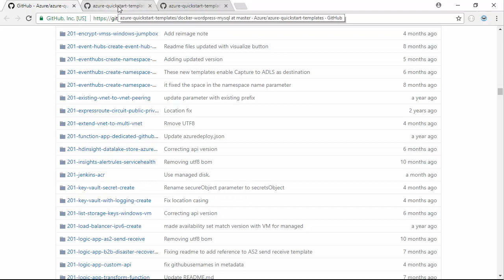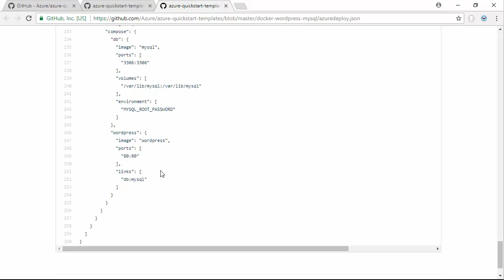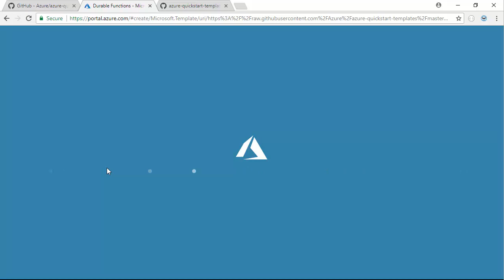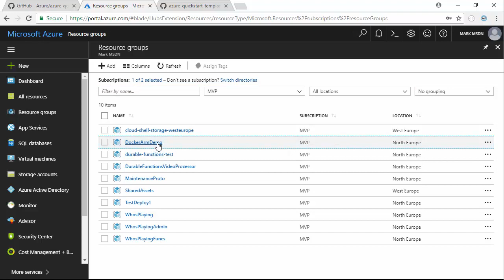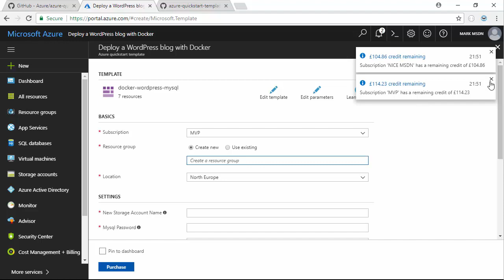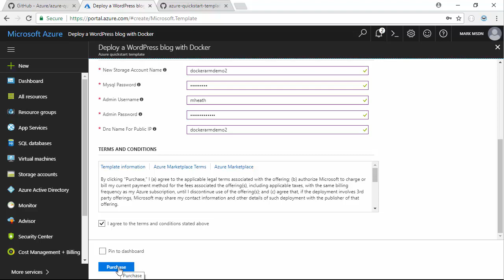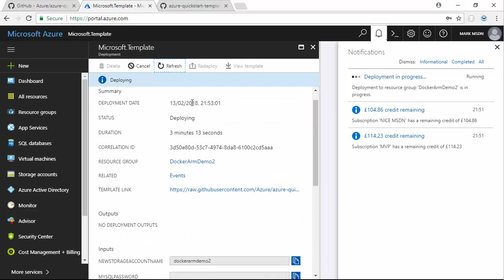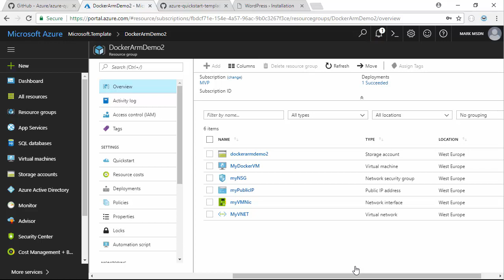Deploy Wordpress in Azure with ARM and Docker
Shows how to deploy a Ubuntu Virtual Machine in Azure using an ARM template and the Docker extension to run Azure. This demo shows an initial deployment failing due to the VM size not being available in the region, and then a successful deployment (starting at 6:30) to a different region